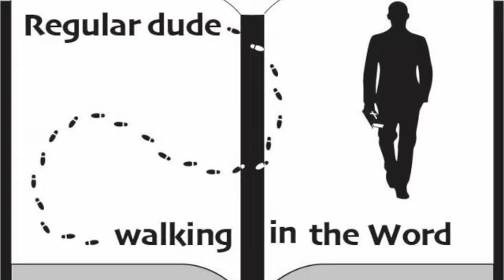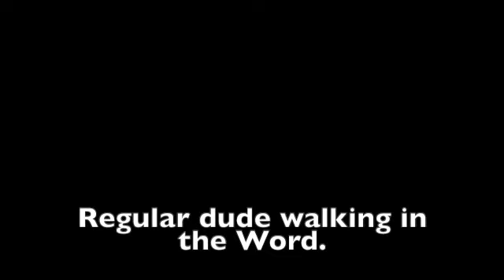Episode 133 Matthew.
The authority of Jesus and the parable of the two sons.
Matthew 21:23-32.
Join us today as we continue our discussion about the book of Matthew.   Some of the information in this episode comes from the commentary from J. Vernon McGee and also notes from Chuck Smith.  This episode was filmed on location in Sarasota, Florida. Feel free to watch any of our other videos on you-tube going through the book of Titus, Judges, Jonah, Ruth, Mark, 15 prophecies of the birth of Jesus, Christmas week, and also Psalm 23.